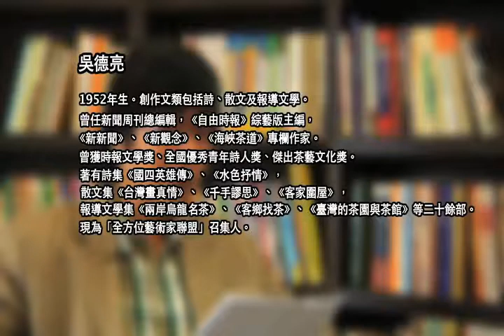吳德亮 〈夜飲紅印〉、〈只取一本書〉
"吳德亮

〈夜飲紅印〉

從一紙風塵僕僕的
茶票中，甦醒過來
我是異幟後
終結混沌，驚醒黎明
磅礡如無量山悠悠
迴盪的第一餅
曾經翻山越嶺
打瀾滄江去
卻在六十年後的今天
還歌京城的天價拍賣

取一道滔滔奔雨的飛瀑
汲一井激情蕩漾的泉水
以深藏的朱泥
汝窯的蓋碗
用栗紅透亮的茶湯
點绛沈睡已久的唇
點數四周靈閃如星
驚艷的眼

金晃晃的油光層層
輪迴杯緣的湯暈
舌鋒出鞘，挑起
酥酥穀雨滋潤的春尖
七分茶氣撼醒三分
抖擻的熟韻
澎湃今夜台北
喧嘩的魂縈舊夢

彷彿還在勐海的記憶中
繫馬，在車間外晃蕩
馬鈴叮噹，不斷
傳送曬青的幽香
陽光飽滿的山頭
還有溫柔的叮嚀：
一甲子後的今天
在「非食不可」中
說「讚」

〈夜飲紅印〉，《人間福報‧副刊》，2011年4月。

〈只取一本書〉

巨大的圖書館內
妳是擁擠在千千萬萬
書堆裡，悄悄用眼睛
跟我說話的一本書

層層相疊的書架上
側耳站立的妳並非
大部精裝，只稍稍妝扮
不燙金，也沒有
太濃太豔的封面
而我卻一眼就看見
悄悄用眼睛
對我笑著的妳

所有的書都分類
或書或詩或小說
而妳卻是浩瀚書海裡唯一
不能確定歸類的一本
像是隊伍中突然
出列的貴賓
或詩或畫或散文
彷彿什麼都是，有時
妳也很實用
但絕非代替酒櫃擺飾的
百科全書，那太俗
太不像妳

而我們終於見面，這次
遲到的不知是妳抑或我
但是全世界僅有一本
而我要帶回去
用一生的時間
每天擁妳讀妳
千遍萬遍

〈只取一本書〉，《水色抒情》，林白出版社，1991年10月。"